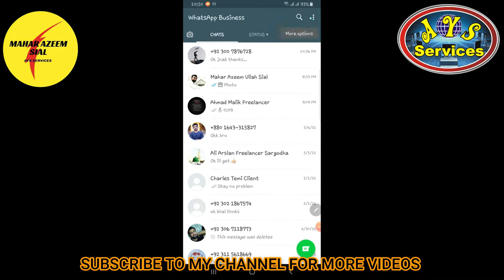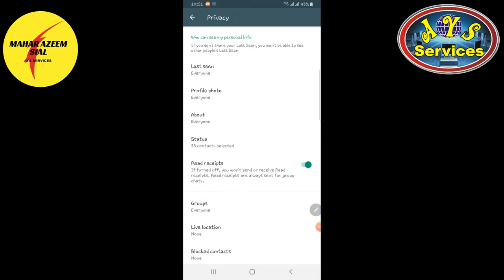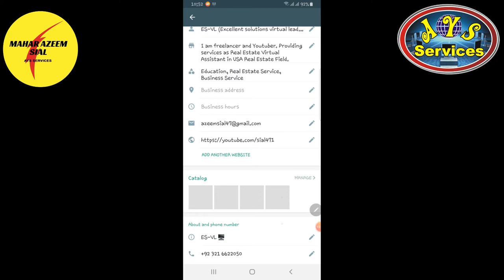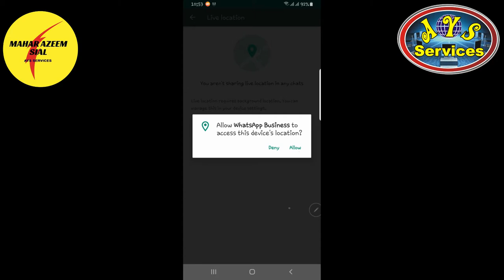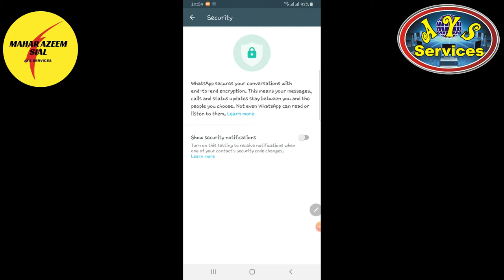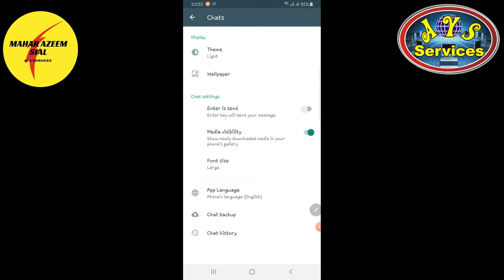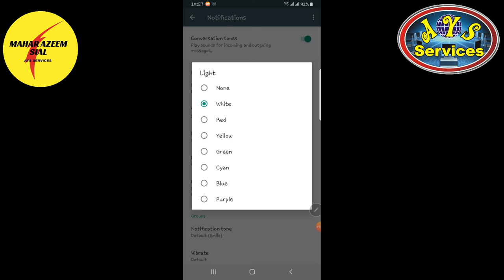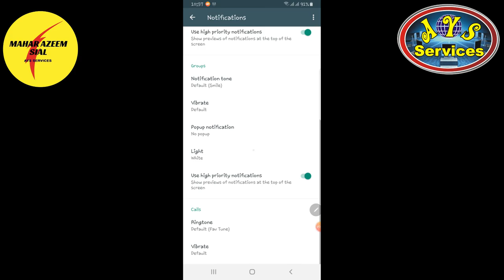WhatsApp most importing settings | How to hide last seen | How to hide a status from unwanted people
In this video, I'll tell you about WhatsApp's most important settings. That how you can hide your last seen in privacy settings. how you can hide your status from unwanted people or how you can select people who are only able to see your status. how you can allow people to see your profile picture. these are basic settings and everyone should know these.